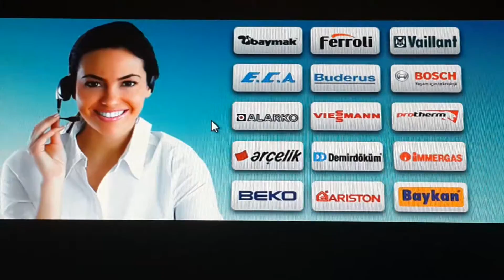279 15 16 keçiören tepebaşı mahallesi termostar kombi servisi-ankara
TÜM MARKA VE MODELLERE YAĞMUR KOMBİ SERVİSİ OLARAK ANKARA’NIN TÜM BÖLGE VE SEMTLERİNE 7*24 1 YIL GARANTİLİ KOMBİ
     SERVİSİ VERMEKTEYİZ.TÜM MARKA VE MODEL KOMBİLERE PARÇA VE İŞÇİLİK GARANTİLİ SERVİS HİZMETİ VERİLMEKTEDİR.